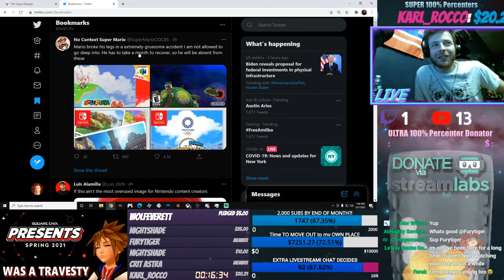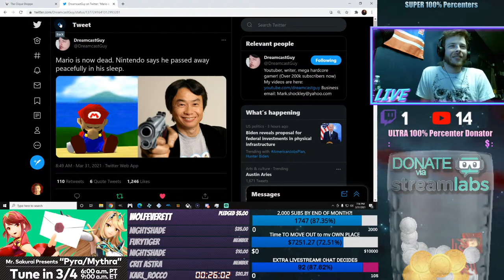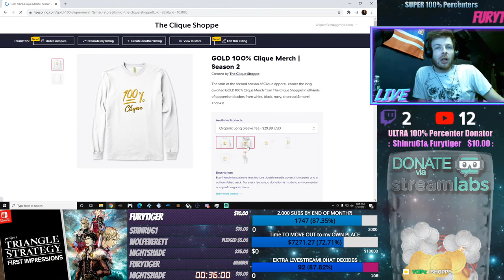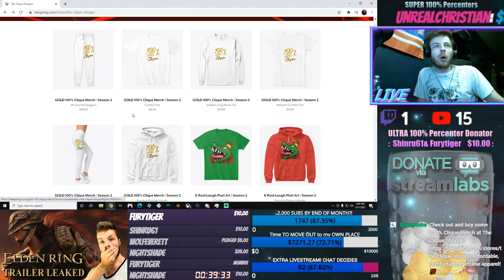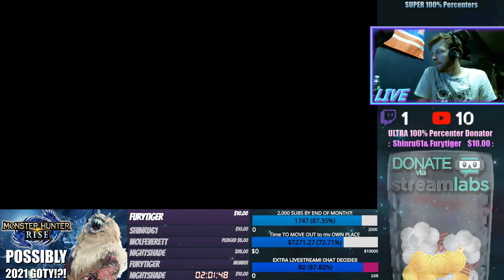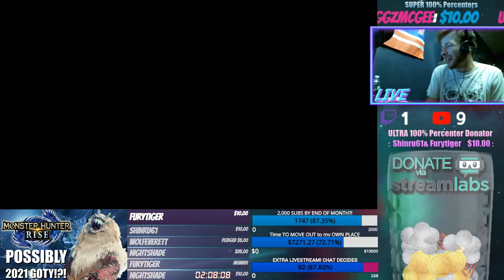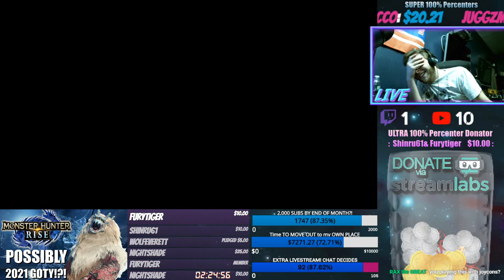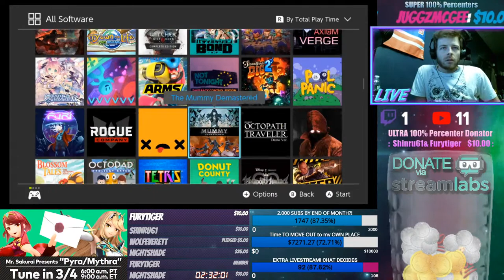MARIO'S FUNERAL LIVESTREAM | Super Mario 3D Allstars + Mario Bros. 35 & MORE (Gameplay Livestream)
If you want to be a member of our community the 100% Clique, and able to earn perks like playing games with me, exclusive discord giveaways & more then please become a member through Patreon or YouTube with the links below, thank you!